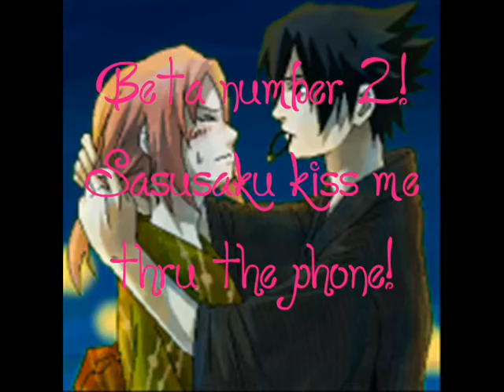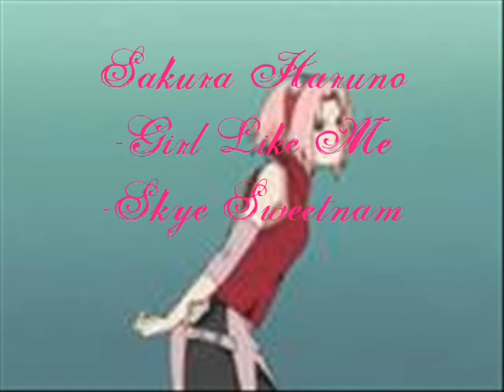x[[♥BETAMANIA!♥]]x Prt 1.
1.Misa && Light
-I'd Lie
-Taylor Swift

2.SasuSaku
-Kiss me thru the phone
-Souljia Boy

3.Sakura Haruno
-Girl like me
-skye sweetnam

4.SasuSaku
-Down
-Jay sean ft lil wayne

5.MisaIno
-Crush
-David archuleta